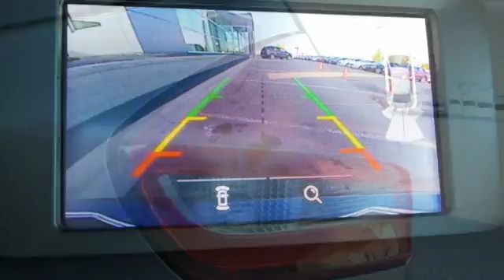New 2016 Ford Focus Rochester MN Winona, MN F163042 - SOLD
Year: 2016
Make: Ford
Model: Focus
Trim: SE
Engine: 2.0L 4-Cylinder DGI DOHC
Color: Gray
Interior: Black
Stock #: F163042
VIN: 1FADP3K2XGL306179

Address:
4900 Hwy 52 North